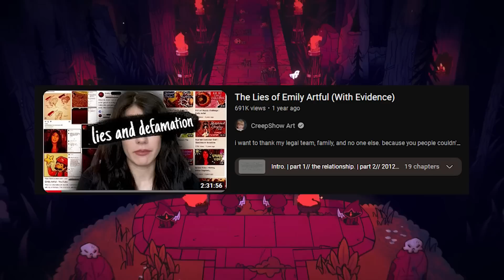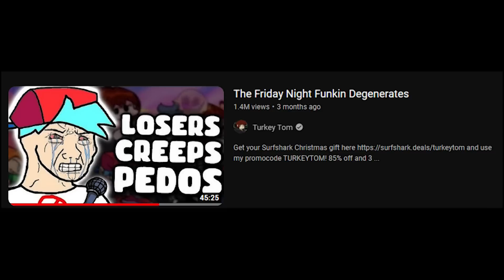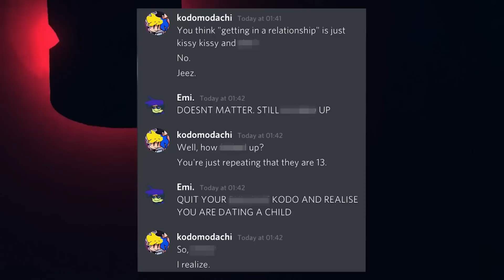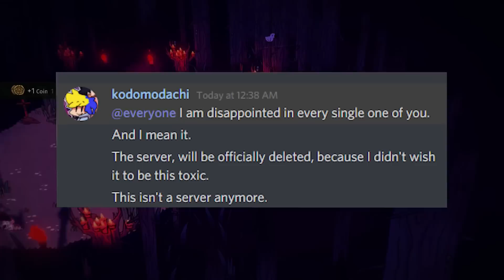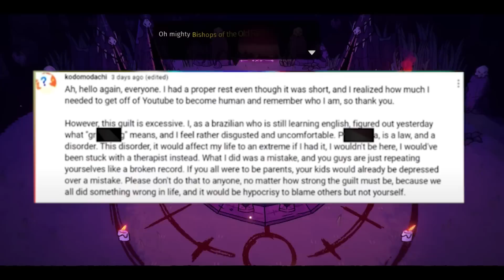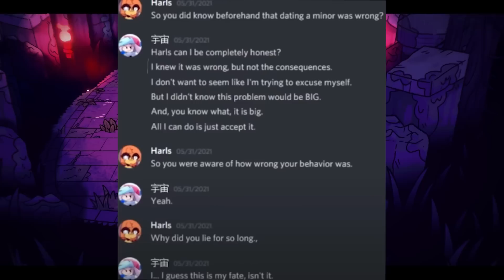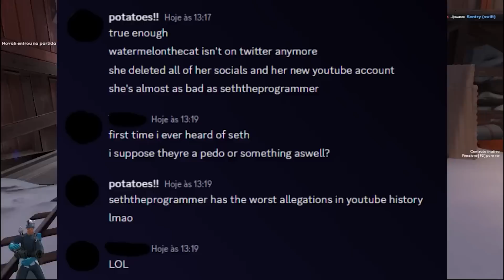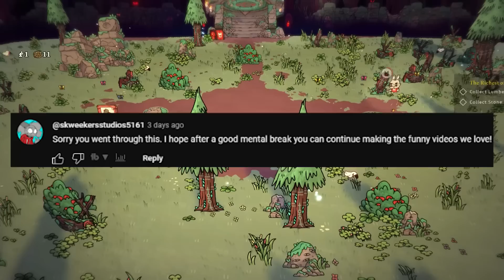The Embarrassing Return of Mirth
Definitely Bored Oranges 🍊#9197